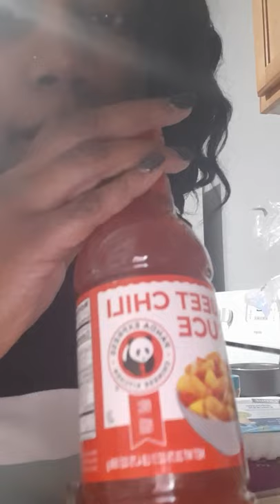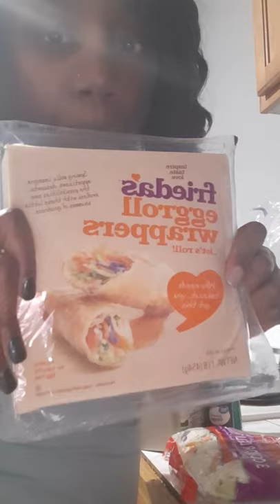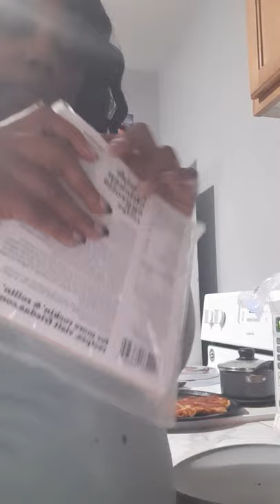Make in pana express Eggrolls